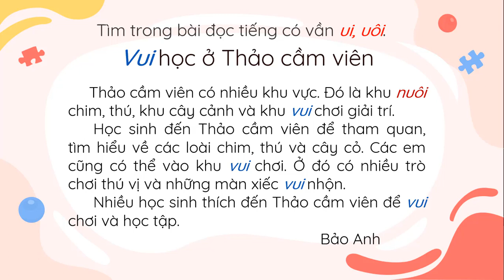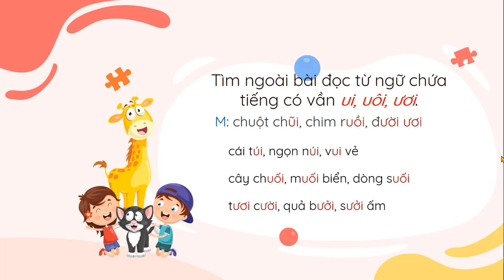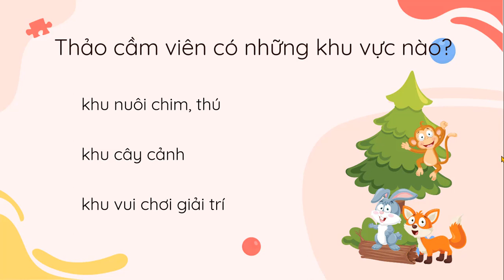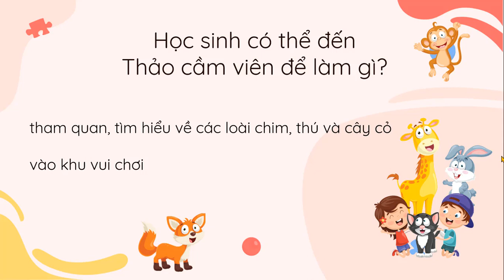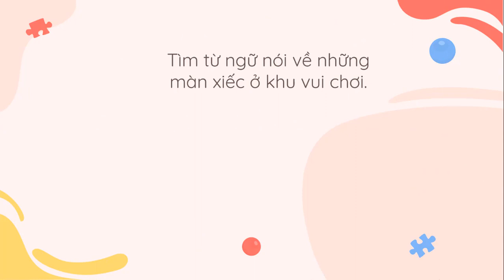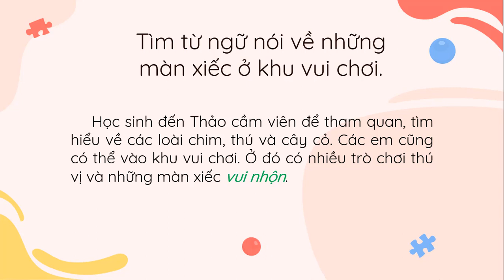Vui học ở Thảo cầm viên (Phần 2) - Tiếng Việt 1 - Chân trời sáng tạo - OLM.VN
Bài học này sẽ giúp học sinh: Tìm hiểu chi tiết về bài đọc.